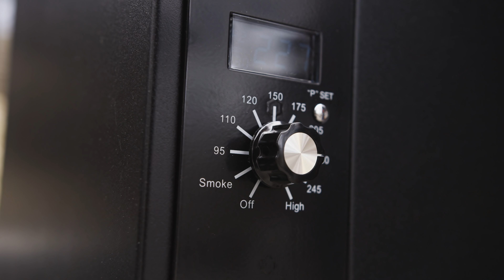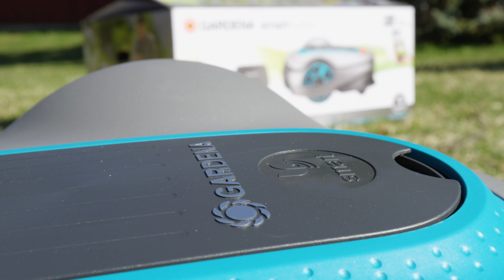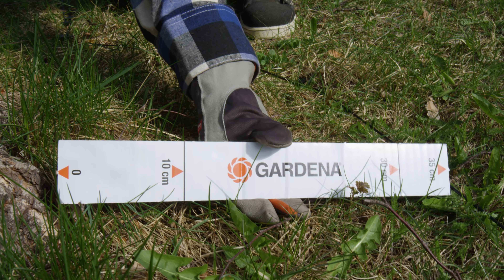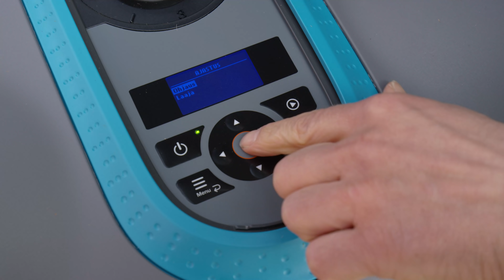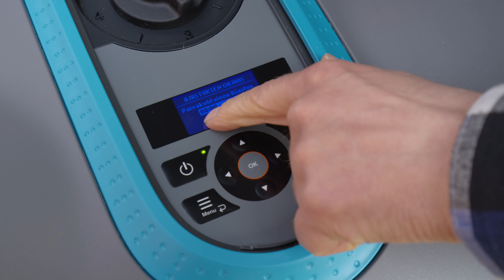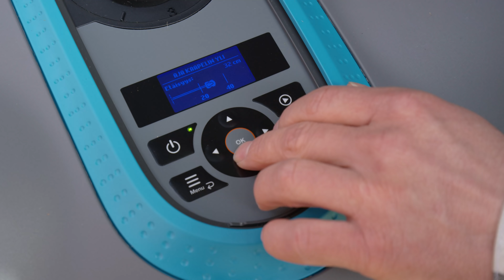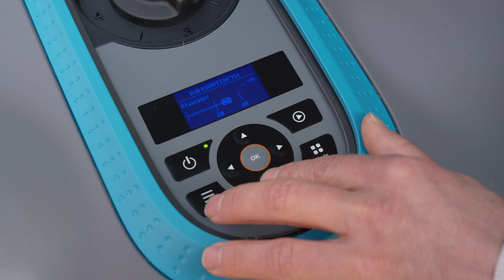Gardena Robottiruohonleikkurin Asennus Ja Testaus Taloon.com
How To-sarja jatkuu kesäisellä teemalla, kun Janne saa käsiinsä Gardenan robottiruohonleikkurin! Tässä jaksossa perehdytään robottileikkurin sielunelämään ja käyttöön -
unohtamatta  testejä! Kumpi onkaan fiksumpi, Janne vai robottiruohonleikkuri?

GARDENA SILENO -robottiruohonleikkurit tarjoavat tasaisen leikkuutuloksen joka säällä – myös monimuotoisilla pihoilla. Luotettavuutta yli 20 vuoden kokemuksella.

Taloon.com - Suurenmoinen rautakauppa netissä